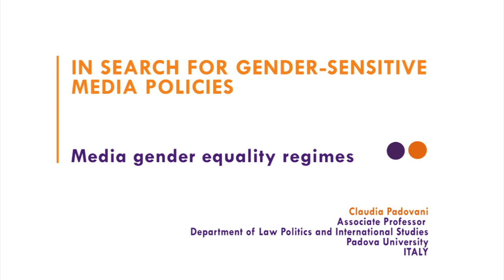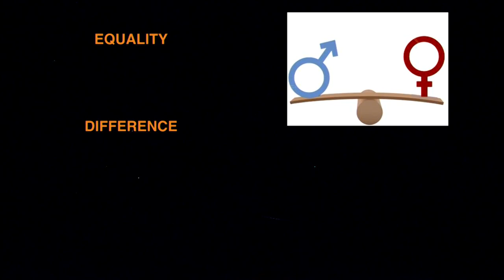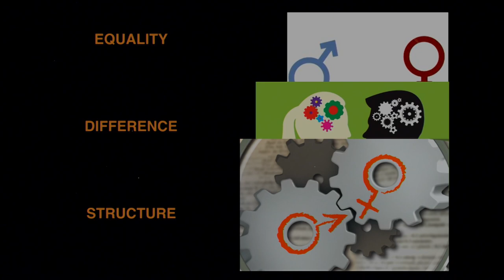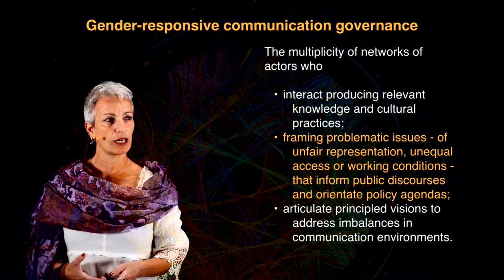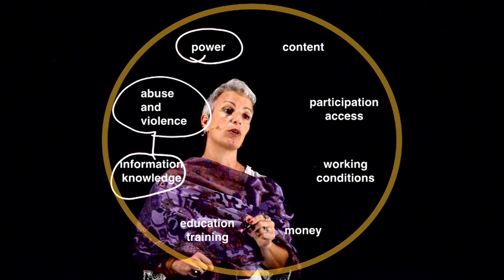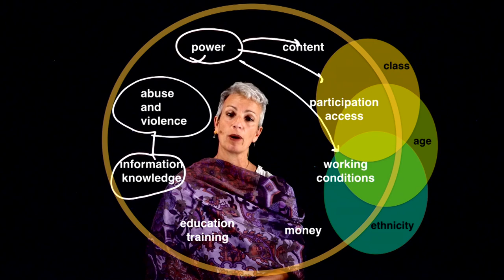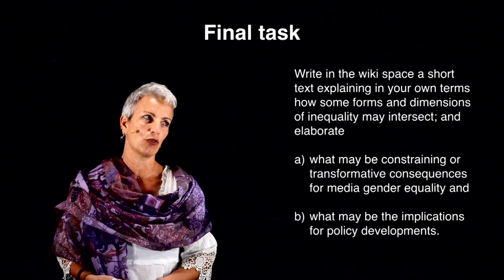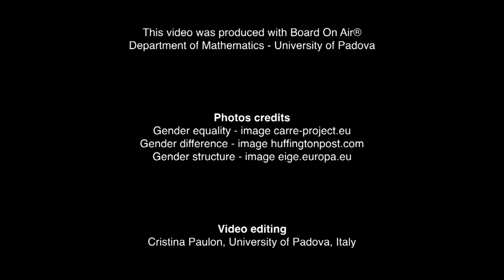5. Media gender equality regimes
In this final section we propose to address the multiplicity of gender in/equality issues in the media and ICT through the adoption of a multidimensional approach that accounts for the complex interplay of different dimensions of gender inequality, and intersecting axes of privilege and power. You are invited to consider ‘media gender equality regimes’ as both an analytical framework to inform future research, and a normative proposal, or a guideline for future developments of media policies and communication governance.
This video is part of the Advancing Gender Equality in Media Industries (AGEMI) project